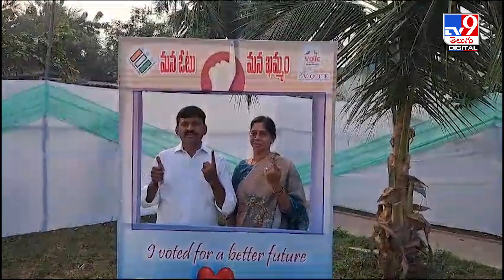నారాయణపురంలో ఓటు వేసిన పొంగులేటి - TV9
Credit: NewsUpdates | Prasad/Producer